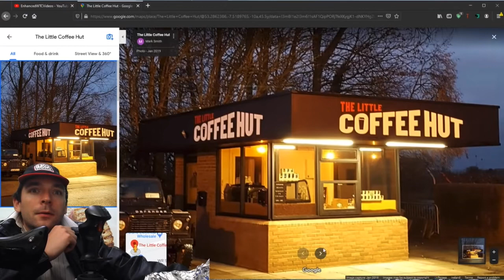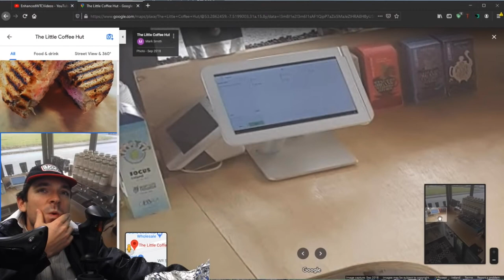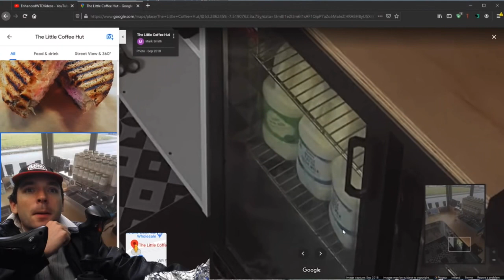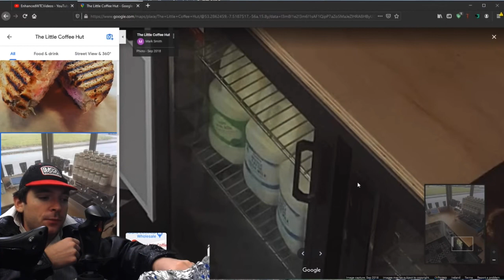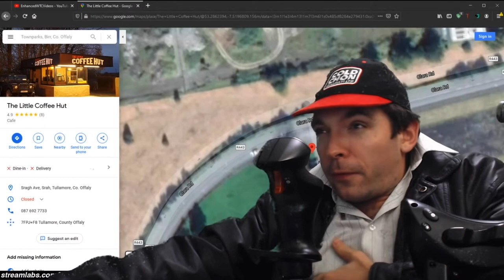The ShlugWaffe Visit The Little Coffee Hut - Tommy Shlug